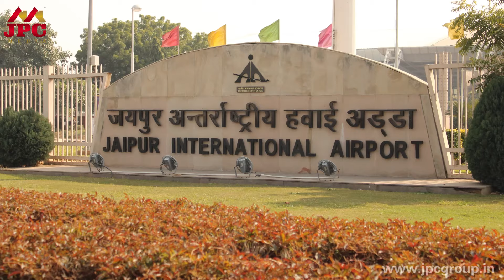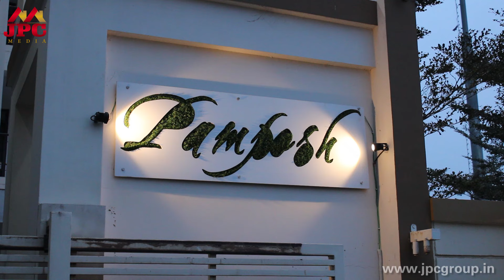JPC Group - Review About Project "PAMPOSH" Premium Flats Near Jawahar Circle Jaipur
Hello And Welcome To Project Unboxing By The Jaipur Housing Show. We Always Believe In Getting The Best To You So Here We Are Presenting One Of The Best Real Estate Brand In Jaipur That Is Aashish Group.
Today We Are Going To Explore Pamposh By Santushti & Aashish Group.
The Pamposh Offers You 1,2 & 3 BHK Premium Flats With The Luxurious Amenities Like Ac Gym, Indoor Games Room, Kid’s Play Area, Multi-Purpose Hall, Swimming Pool With Skywalk Area That Gives A Scenic And Airport View  And Other Such Facilities.